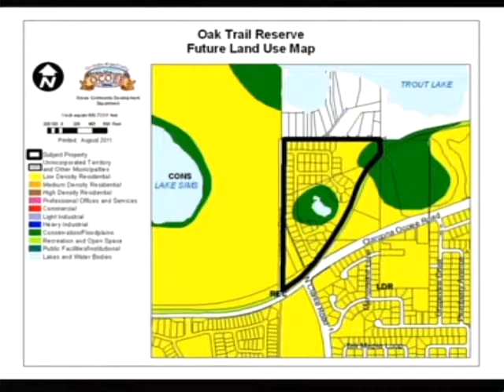City of Ocoee's Planning & Zoning Mtg. 3.08.2016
City of Ocoee's Planning & Zoning meeting